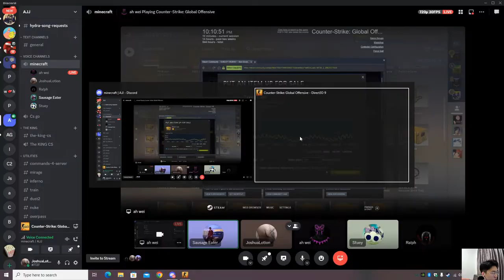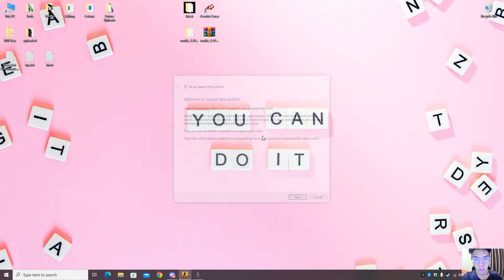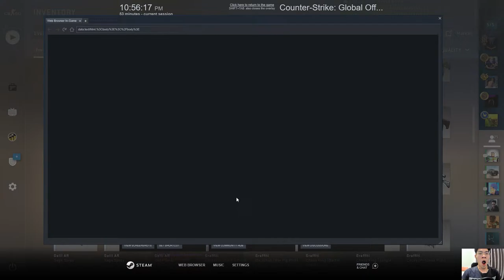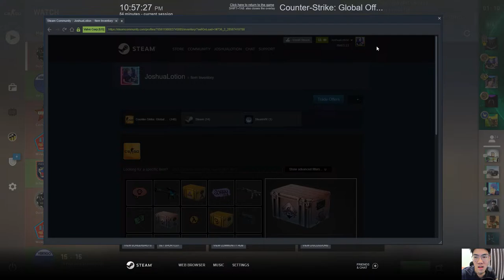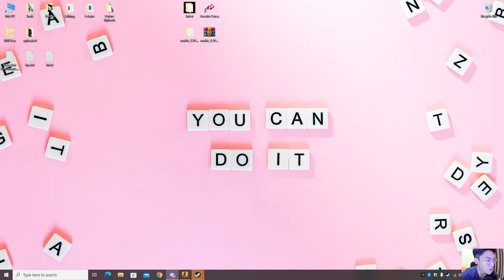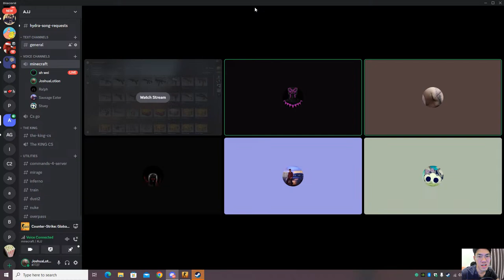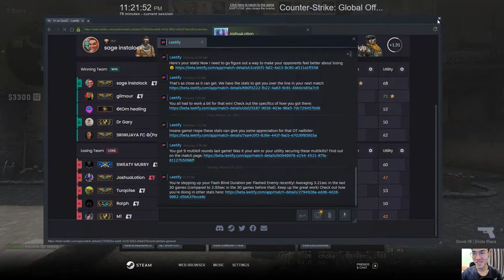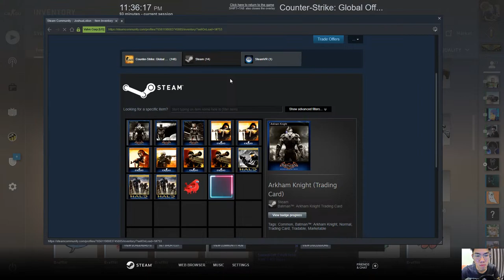lastDayHoliday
GPU: NVIDIA GeForce GTX 1070
CPU: Intel(R) Core(TM) i3-10105F CPU @ 3.70GHz
Memory: 16 GB RAM (15.94 GB RAM usable)
Current resolution: 1920 x 1080, 144Hz
Operating system: